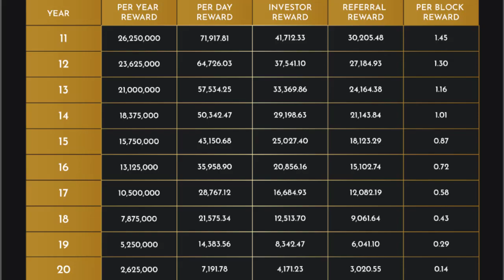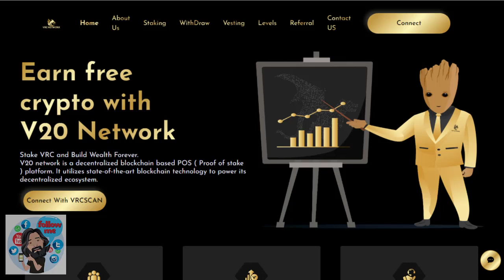VRC Coin Burning - VRC Airdrop Details - How to get VRC Airdrop - VRC Network New Updates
For Vzone Solutions All Projects Details, Ready and Upcoming projects
What is VRC, What is VRC Scan, How to earn with VRC Network.

VRC coin burning will be held on Friday 6th October 2023 and VRC Network will be started on 13th October 2023 and so the VRC airdrop.
Stake VRC and Build Wealth Forever.
V20 network is a decentralized blockchain based POS ( Proof of stake ) platform. It utilizes state-of-the-art blockchain technology to power its decentralized ecosystem.
V20 network is fully decentralized, meaning no single entity has control over the network, ensuring security and trust audited by the world's largest audit company Hacken.
It prioritizes security and transparency, ensuring the safety of user assets and network operations.

Telegram channel: (for stable online income opportunities, smart contracts & Free programs)
Telegram Group: (for stable online income opportunities, smart contracts & Free programs)

vrc coin first burn
vrc coin burn
vrc coin airdrop
vrc airdrop details
vrc airdrop kaise milay ga
vrc network kya hai
vrc coin kiya hai
what is vrc network
what is vrc coin
vrc tokenomics
how to add vrc coin